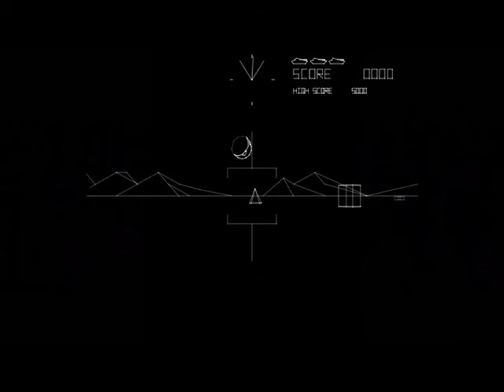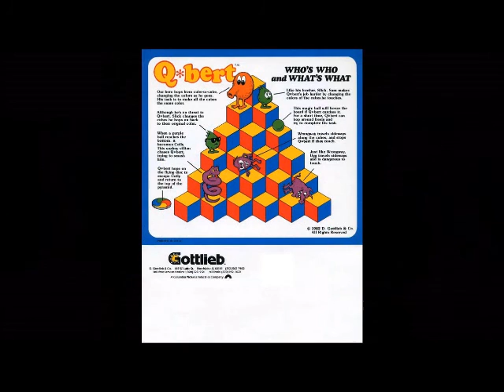The Golden Age of the Arcade Games (1978-1983)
60 essential arcade games